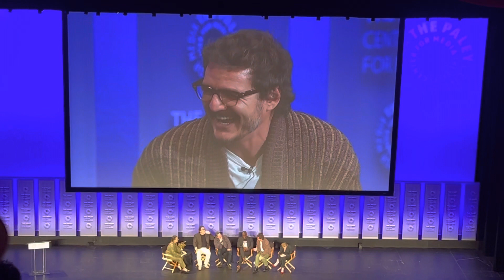Pedro Zones Out Paleyfest 2023